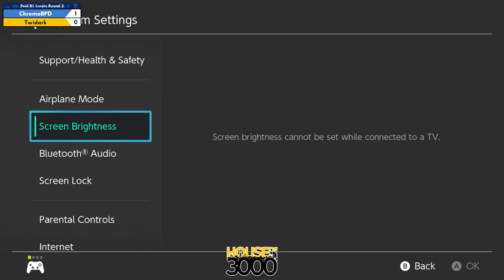Xenosaga LII Pool B1 Losers Round 2 ChromaBPD vs Twidark